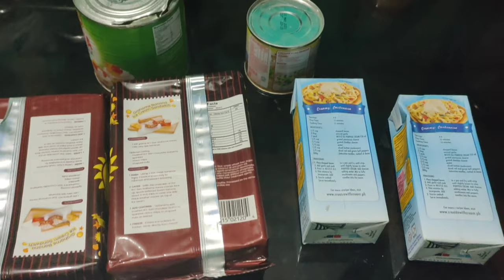My life Your life Our life Plantitas life Fruit cocktail Graham float